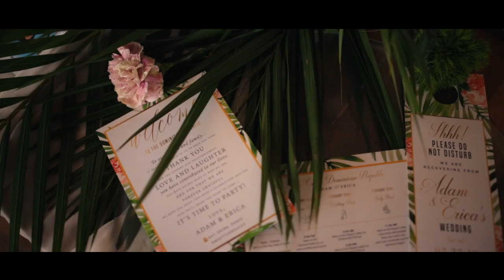Jellyfish Punta Cana Wedding. Feature Film. Erica + Adam.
Wedding in Punta Cana. Destination weddings in Dominican Republic. Jellyfish Punta Cana Wedding videos by CoresFilms.